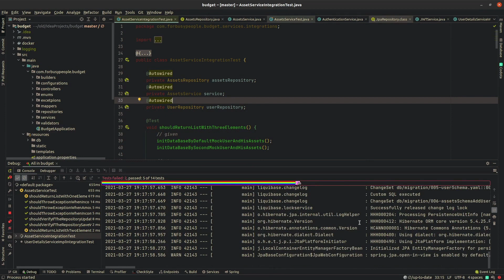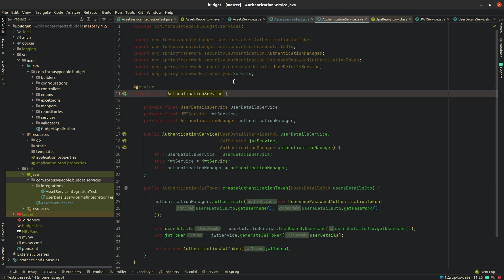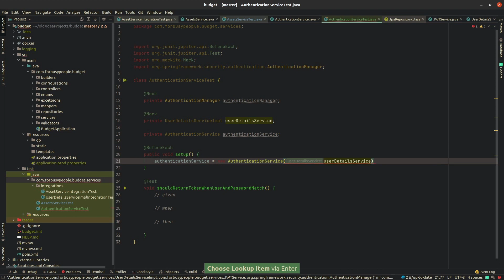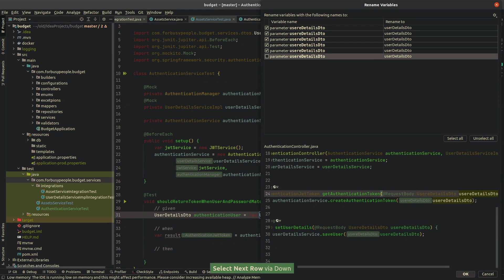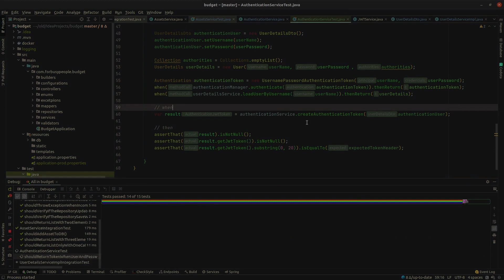(026) Testy - dopisanie, poprawa oraz NullPointerException i Mockito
00:00 Wprowadzenie
00:26 Poprawa testów
01:35 Dopisanie testów